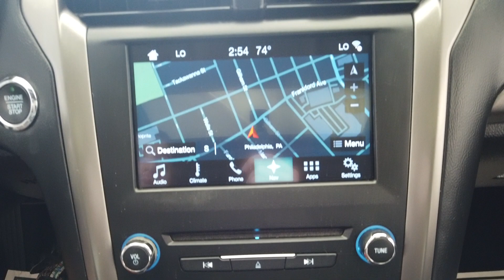2017 Ford Fusion SE stock #11859